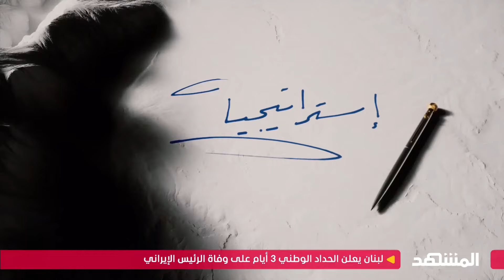تفاصيل تظهر لأول مرة.. لماذا لم تستعن إيران بمسيراتها للبحث عن رئيسي؟ - استراتيجيا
المسيرات الإيرانية ليست غريبة على الميداين الحربية فهي شوهدت في أكثر من منطقة في الحرب الروسية وفي أحداث غزة أيضاً، شكوك كثيرة تحول حول مقتل الرئيس الإيراني إبراهيم رئيسي، خاصة أنا البعض يرى أن الحكومة الإيرانية لم تستخدم كل ما لديها من طاقتها وقوتها لمحاولة البحث والتحقيق في حقيقة مقتله ومن ضمن هذه المعدات كانت المسيرات الإيرانية، تفاصيل أكثر يناقشها معتز عبدالفتاح مع ضيفه الطيار السابق وعضو المجلس الوطني الفلسطيني أسامة العلي.